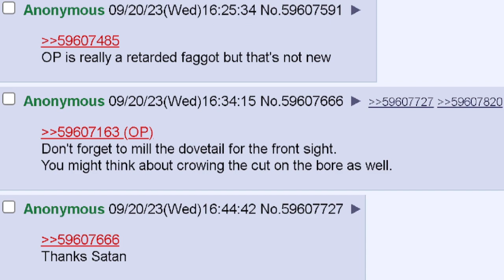OP is a monster